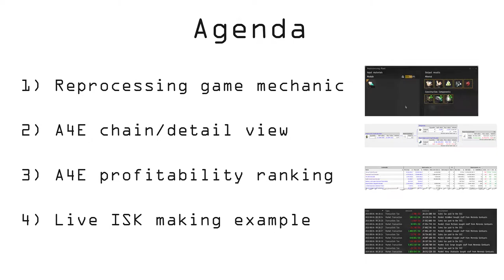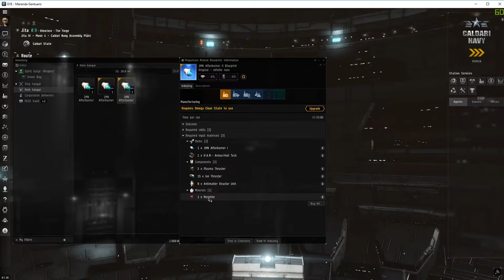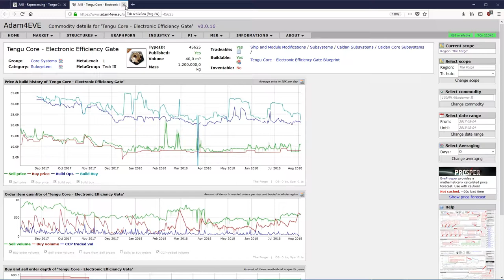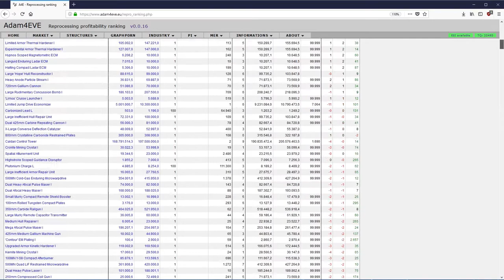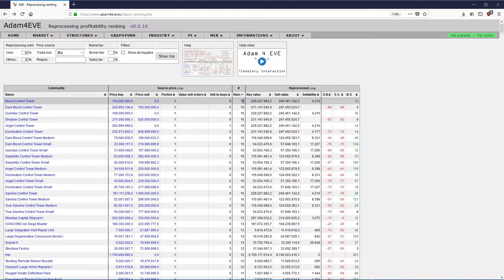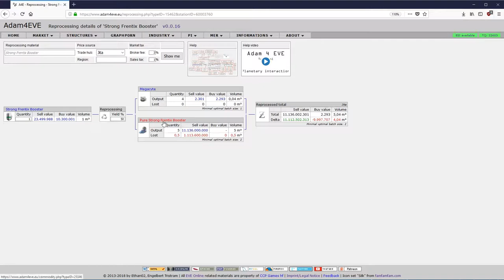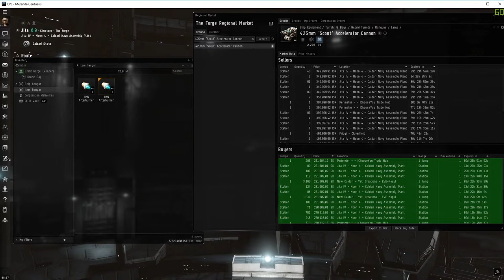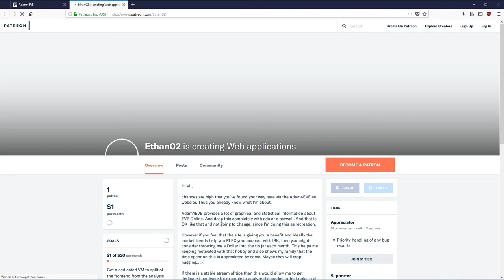A4E Tutorial - Reprocessing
The "Tutorial" videos explain a functionality of the adam4eve.eu Website in detail, taking the time to explain the main usage based on use-case examples.

1:05 - Reprocessing game mechanic
9:16 - A4E reprocessing chain chart
21:10 - A4E reprocessing profitability
35:55 - Live profit-making example

This video explains the reprocessing mechanic in general in EVE Online. It then Shows how A4E can help understand, what results the reprocessing of a commodity will have and if this is profitable.

Speaking of profit, the last section of the video is dedicated to a profitability ranking of reprocessing and how it is used. The video concludes with a live example of making profit within seconds.